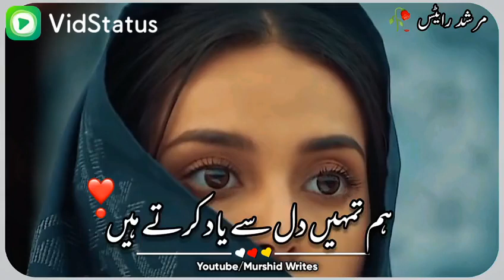Urdu shayri stutas video